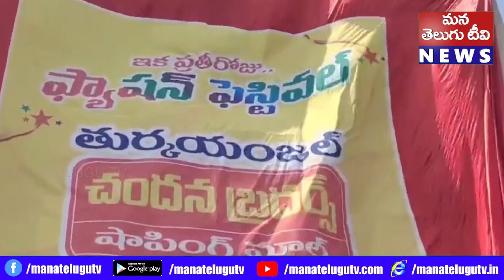రంగారెడ్డి జిల్లా తుర్కయంజాలలో సందడి చేసిన సినీనటి అను ఇమ్మానుయేల్, చందన బ్రదర్స్ ప్రారంభోత్సవంలో పా